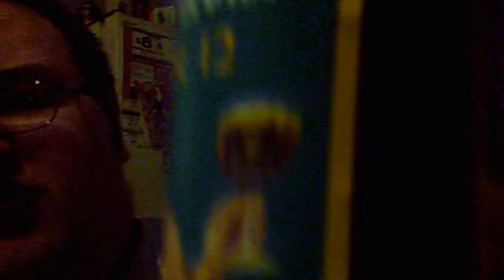beer review, st. bernardus abt 12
another belgian ale, this one being st. bernardus abt 12!!!